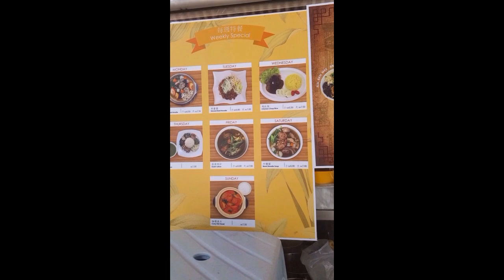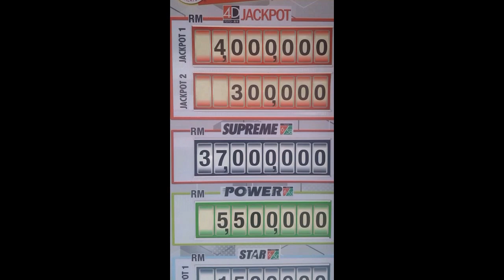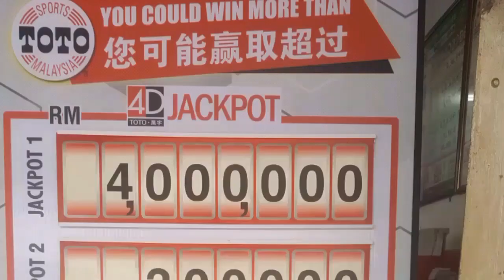Sunday routine//eating etc.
I'am a filipino married of malaysian chinese..